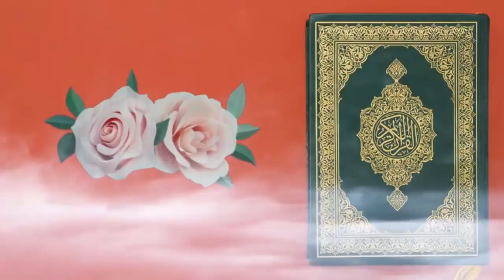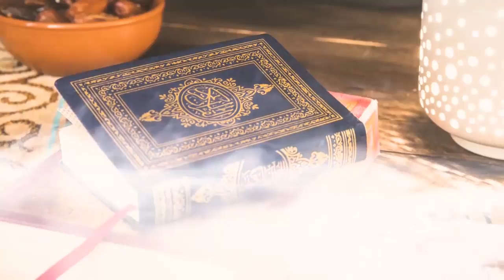الفرق بين فَارْزُقُوهُمْ مِنْهُ وَارْزُقُوهُمْ فِيهَا | عبدالدائم الكحيل